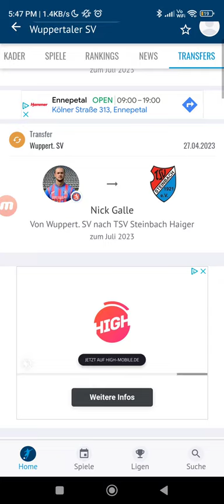auch Galle und Montag so wie Vor längerem auch stiepermann verlassen den WSV am Ende der Saison